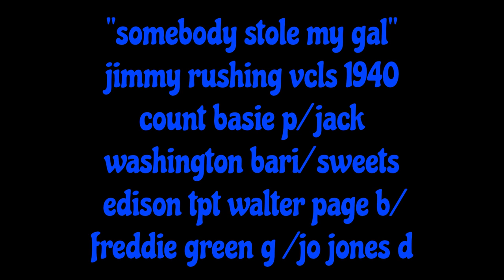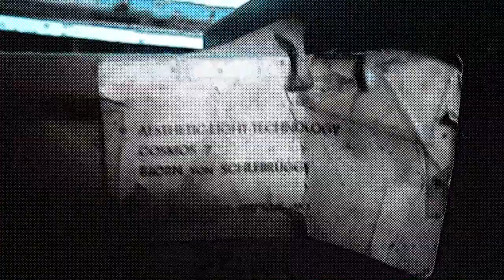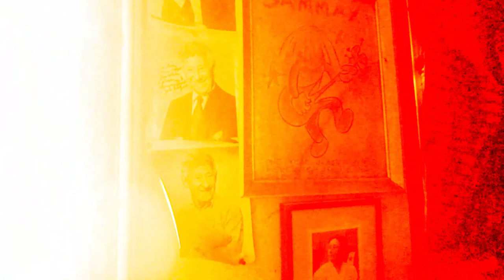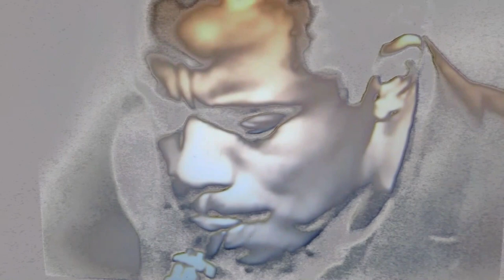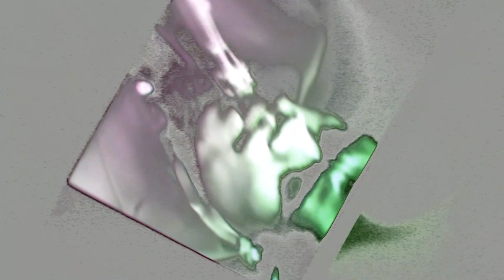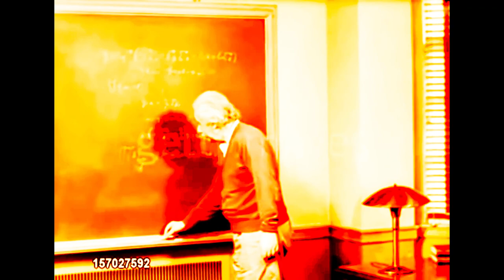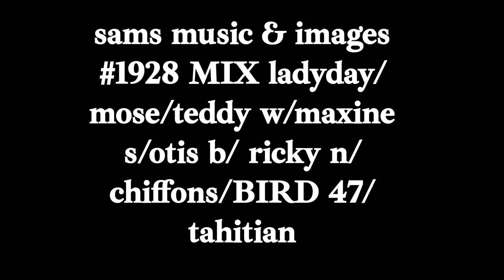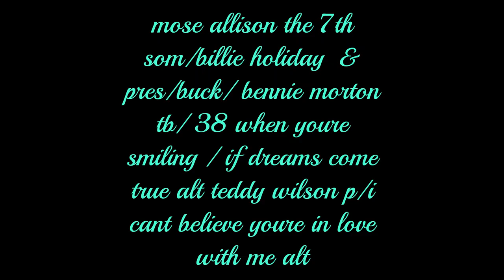sams images & music #1928 MIX ladyday mose maxine S teddy W otis B tahitian chiffons basie ricky N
benny morton tb on the ladyday sides with teddy wilson p and with maxine sullivan vcls everytime we say gdbye" charlie shavers tpt red norvo vibes
WHEN VIEWING?